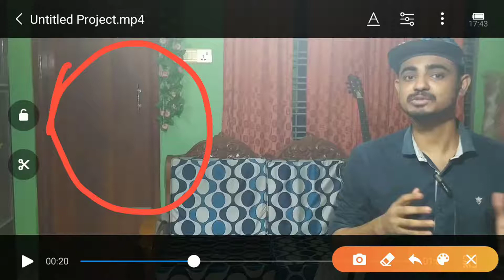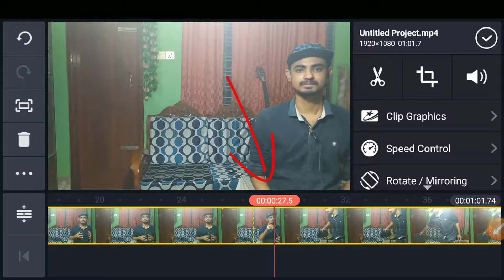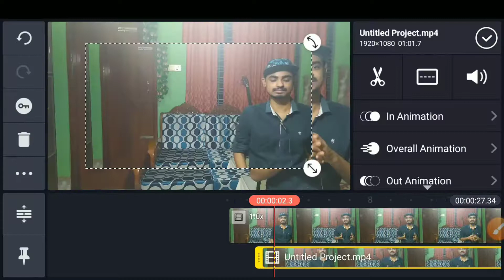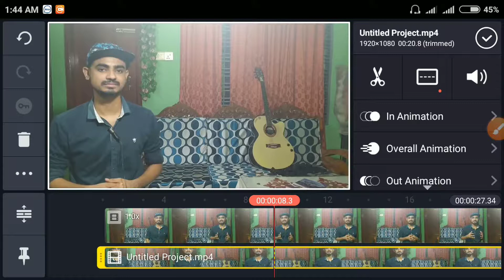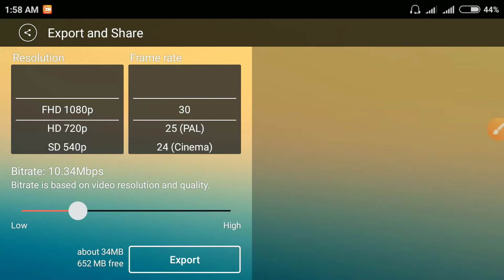How to make double role video in mobile | Make double role video in kinemaster bangla tutorial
In this video I am showing How to make double role video in mobile or Make double role video in kinemaster bangla tutorial